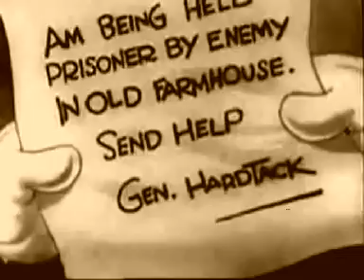Retrolectro Swingtoon XXXII (Peace Swing with Saffrolla & Dusty - Love to hate war)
Anti-war, but still funny on the basis of two vintage cartoons!
Just under these conditions: „Love To Hate War"
...as in the Electro Swing track by Saffrolla (Dusty Remix) with the same title.
Let us swing and sing for peace!
VJ Retrolectro
More on the music & the artists:
Approval by Dusty (Chris), May 7, 2012. Danke sehr!